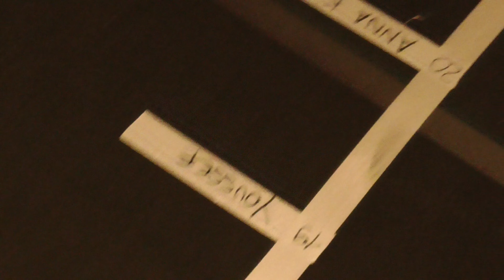Behind the scenes - Antonio Marras SS25 Fashion Show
The collection, inspired by Sardinian-born actress Anna Maria Pierangeli, stands ready, blending old-world charm with modern elegance. As the team makes final preparations, the energy behind the scenes reflects the passion and artistry about to be unveiled.